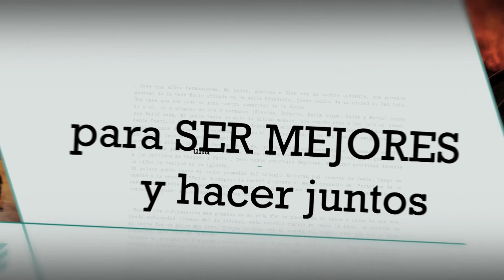9 – El Oficio de Vivir - Cecilia Anzulovich – Bloque 2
Profesora de matemática, contadora de profesión y deportista, Cecilia Anzulovich es la atleta de gimnasia artística más longeva del país.

El año pasado, Cecilia recibió el reconocimiento de los periodistas de El Diario por un año más de laboral y por los buenos resultados obtenidos de manera personal y con sus alumnas en torneos con lo que recorrió el país.